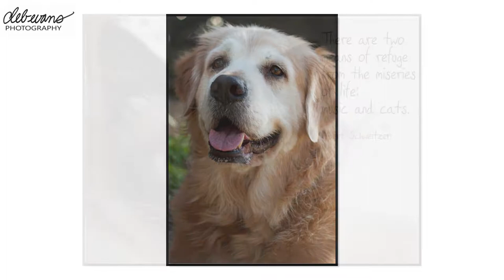deb evans photography - favorite pet images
Pets are our family. As a photographer, my goal is to capture the love and connections of your family.